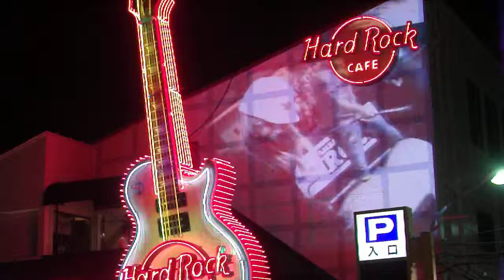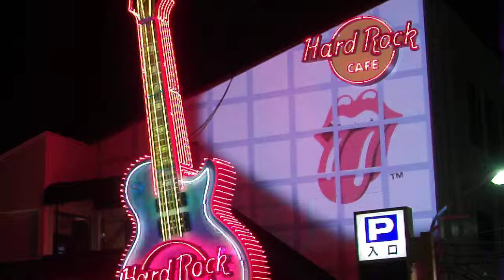DSCF9033ハードロックカフェ東京マッピングプロジェクション